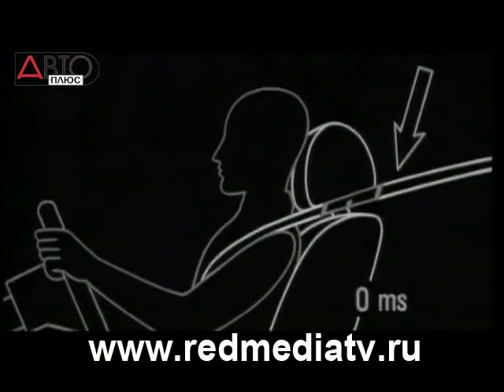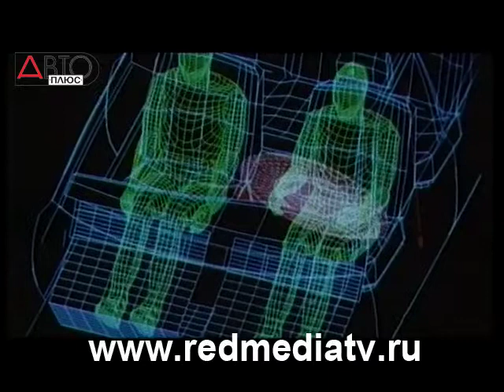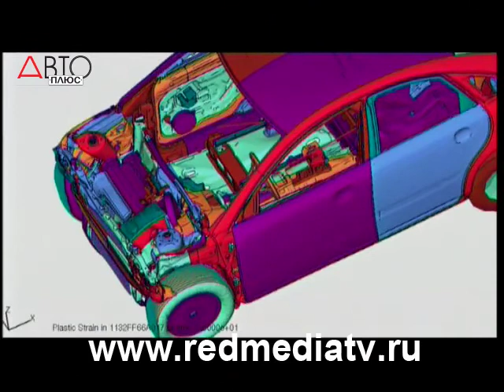Уроки безопасности вып. 18 Крэш-тесты